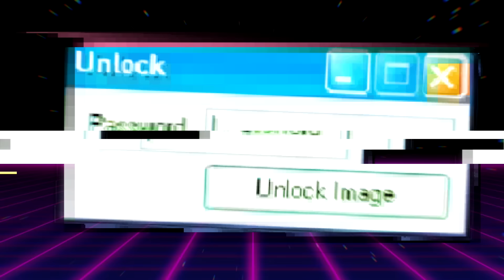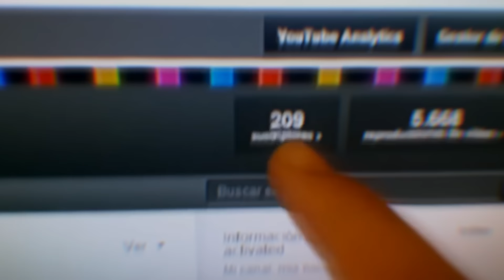MI NUEVA HAMBURGUESERÍA | ESPECIAL 5 MILLONES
El especial más importante de todos, comienza una nueva etapa.